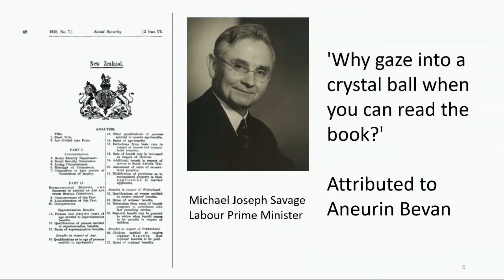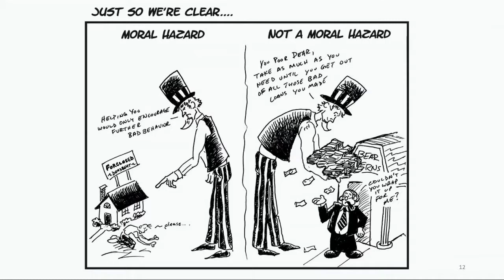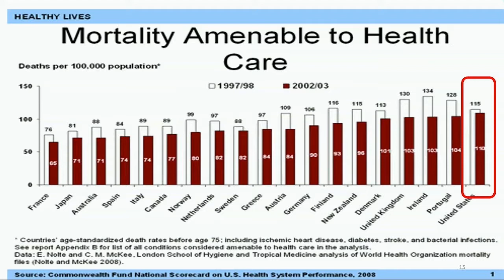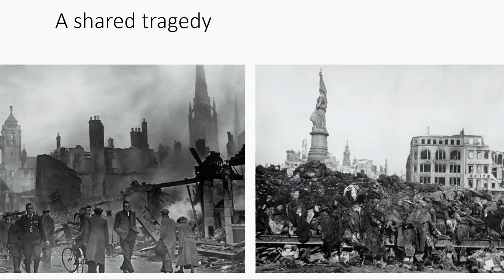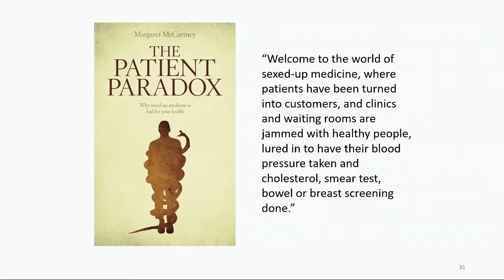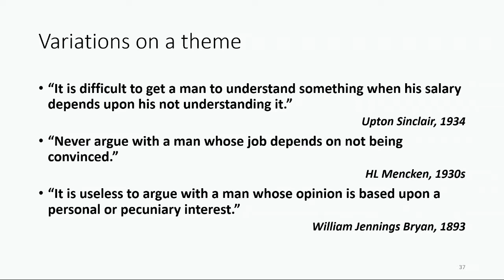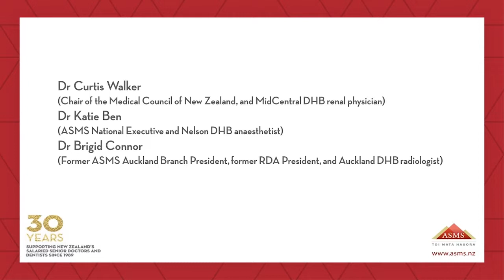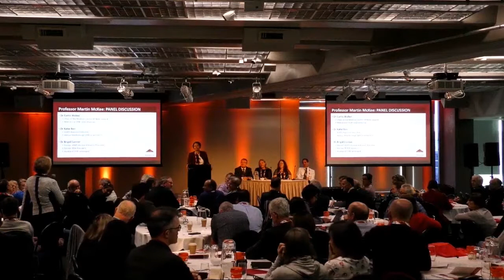'Why a public health service is worth fighting for'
ASMS Anniversary Conference: 30 years of representation and advocacy
27 June 2019
Professor Martin McKee, London School of Hygiene & Tropical Medicine